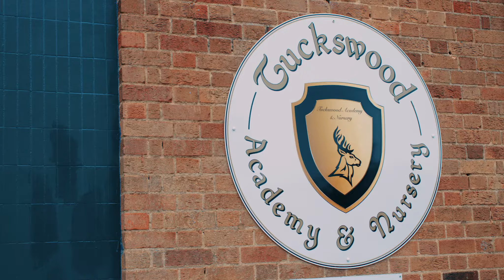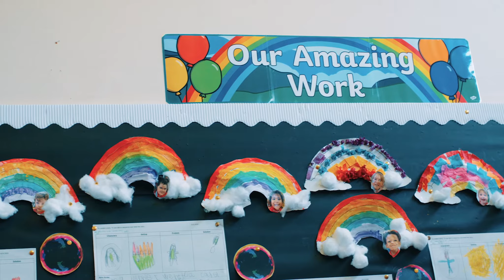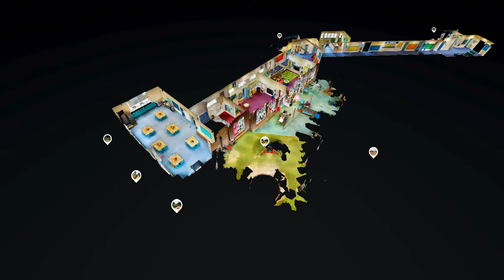Tuckswood Academy and Nursery - Reception Welcome Video